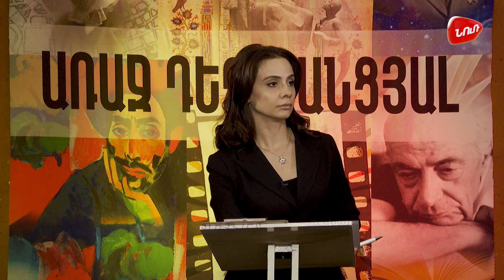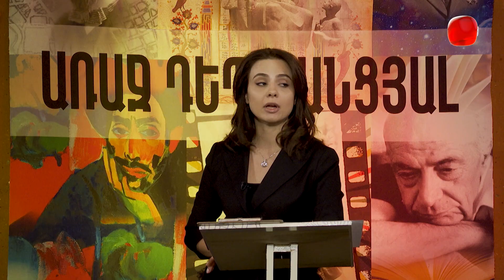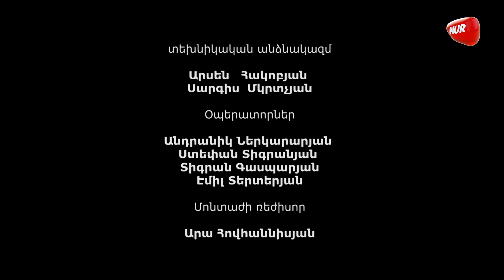Առաջ դեպի անցյալ - Մլեհ Ռուբինյան